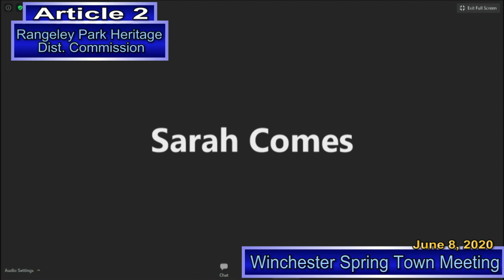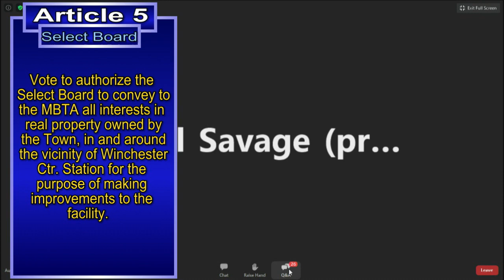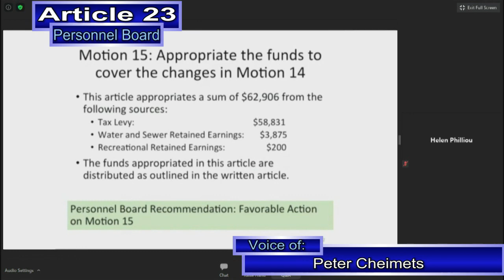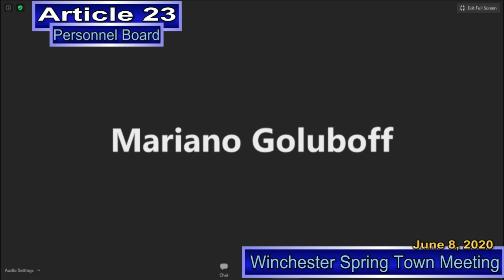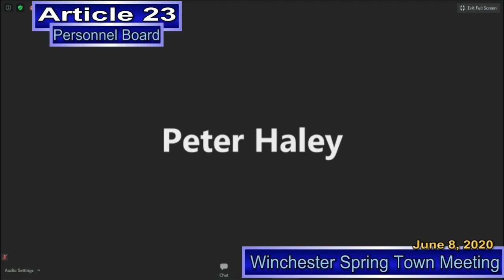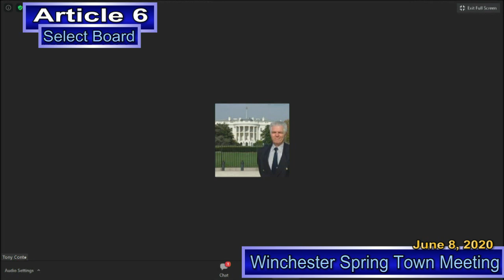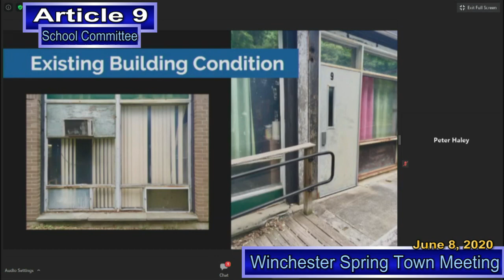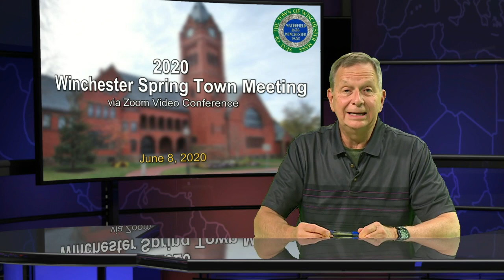Winchester Spring Town Meeting 2020: 1st Session 06 08 20